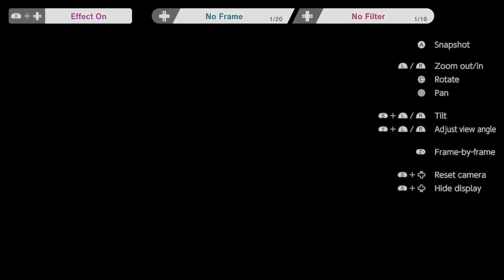smash bros but everyone is STUPID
the penultimate journey into world of light is here! but slightly silly
MOD CREDITS:
BIG shoutout to LKE Studios for making the CHAO5 mod! really excited for what they gonna do next with the rest of the characters lol. also shoutout to Blazingflare for letting me know about it in the first place

Bayo (Tsareena): Hoenn Trumpets
Bowser (Fury): Chasical Radical
Bowser (Dry): Joe.T.E.
Cap falcon (Blaziken): Happy190
Cap falcon (Makoto): Juanariful
Doc (Dark): Kelz
Doc (hammer): JJ314
DK (buff roblox): JJ314
Falco (Decidueye): NootNoot64
Fox (melee): JOBssb
Fox (pointy tails): Matt_Hedgehog
Ganon (Eggman): NewLandofSand
Ike (Kratos): AustinTheBear
Jigglypuff (Boo): InnerMobius
Kirby (eshop): JJ314
Link (og): Insidious_NX
Little Mac (Guile): KingBobbyG
Lucas (spongebob): Miguel92398
Luigi (buff): Epicwazy
Mario (64): Miguel92398
Marx: B.D.Modder
Marth (ranger): Large_Leader
Megaman (N64): Miguel92398
Mewtwo (sceptile): Happy190
Mr Game and Watch (galaxy): WielandSMH
Ness (spamton): picklesaikyo
Palu (Rhea): Asalazar
Peach (Chidori): 80constant
Pichu (plusle and minun): Acydical
Pythra (xbox): Arlisbloxer005
Samus: 80constant
Shulk (monado amogus): Nohbdy
Tink (lego yoda): BindyCot
Wolf (zeraora): Blobfish
Yoshi (ampharos): BeyondSmash
Yoshi (plessie aka george): Nin10Doug
Yink (fierce deity): Ilagu
Zelda (BOTW): Hakirya
the second to last episode of the modded world of light video is here! and this time it's off the rails with some super crazy mods courtesy of the CHAO5 mod; all the characters from melee and before are now supercharged w some crazy funny modding stuff lol so get ready